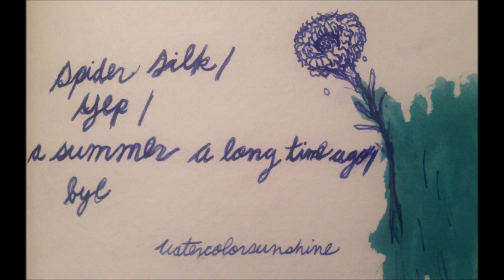04. watercolorsunshine - bye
Album: 03. [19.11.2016] watercolorsunshine - 4 solo pieces

Album or Song Description:

these are a few instrumental pieces that i have written at various points in the last few years and have never actually skilled enough to play successfully for a recording until now. they mean a lot to me but i don't really know how to explain it :-)
credits